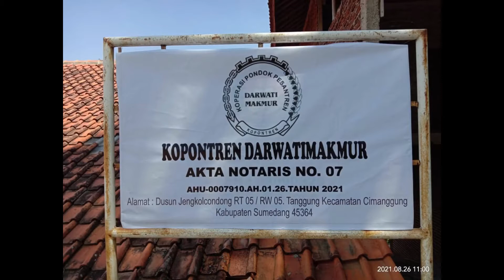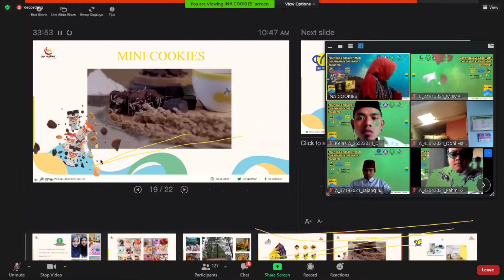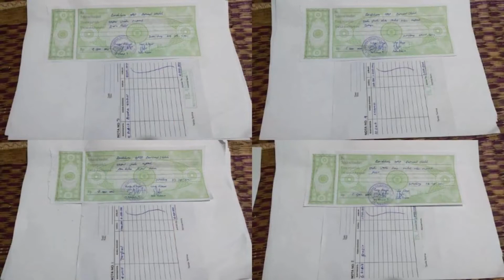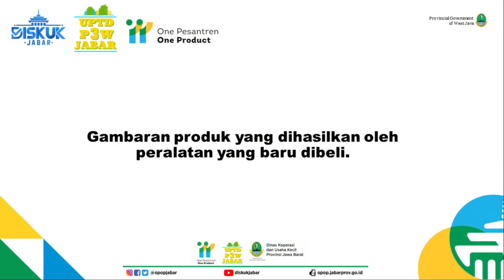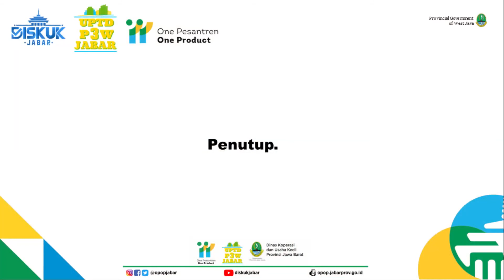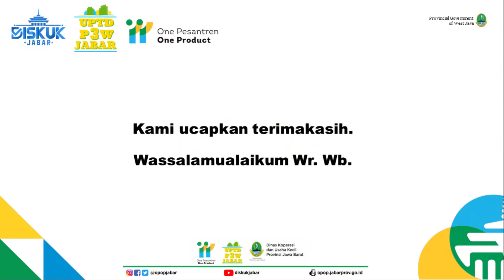24812021 | DARWATISHSHOLAH | KAB SUMEDANG | MUHAMMAD IMAM MAULANA | PERIKANAN | SCALE UP